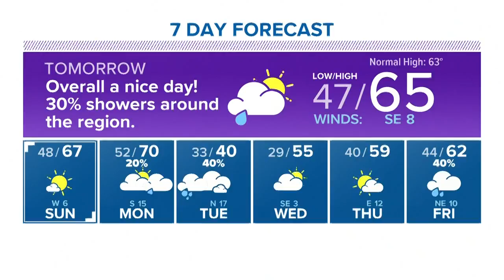Pets of the Week: Bunnies, hamsters, mice and doves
We are featuring an unusual group of animals and birds as our Pets of the Week. Most of them were rescued by Houston SPCA team members and all are still available for adoption. For more on these guys and other homeless pets, check spcahouston.org